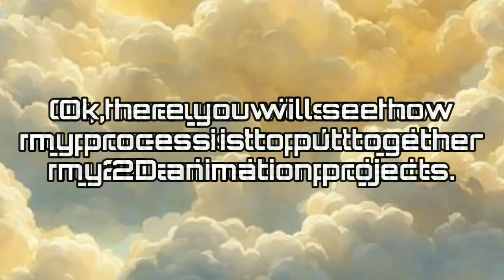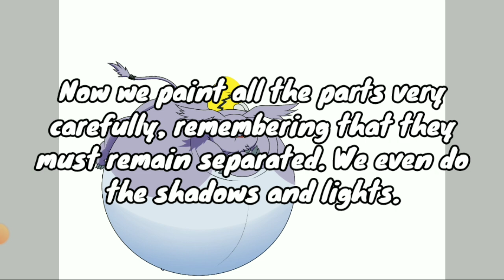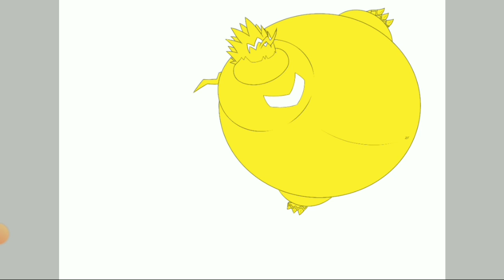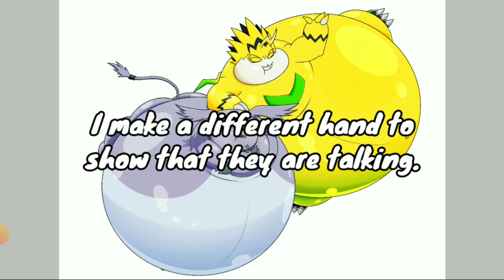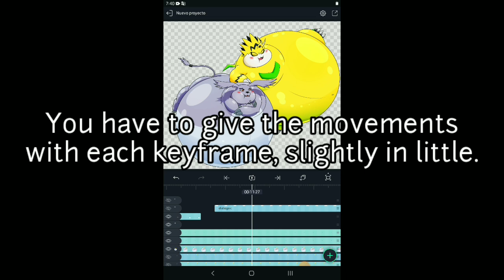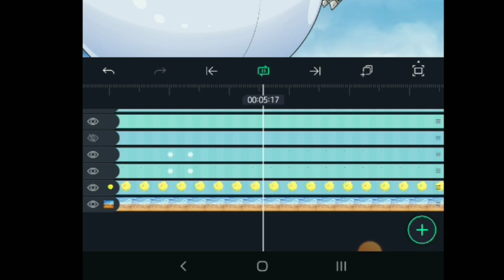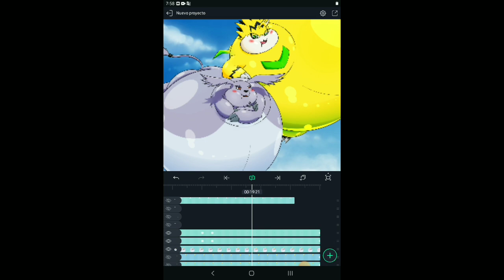How I animate my gifs and videos. (Tutorials)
Well this is my first tutorial on how I make my 2d animations, where I use two image processing programs. And I will do it with my last animation made for YouTube.